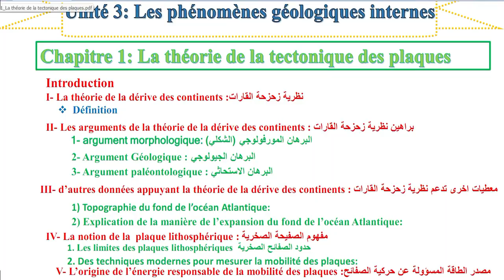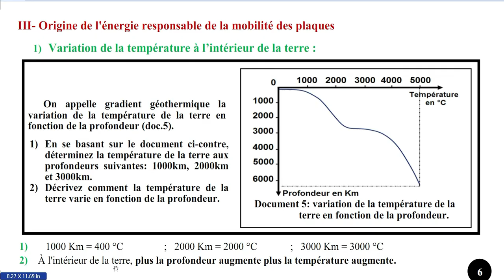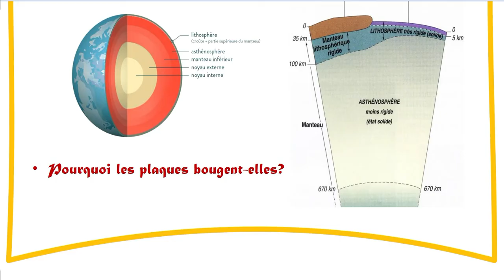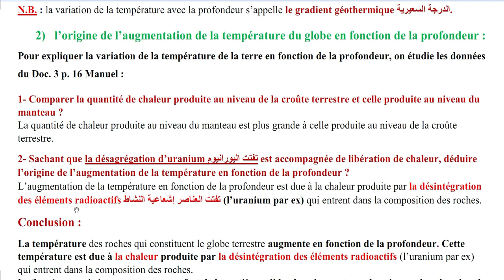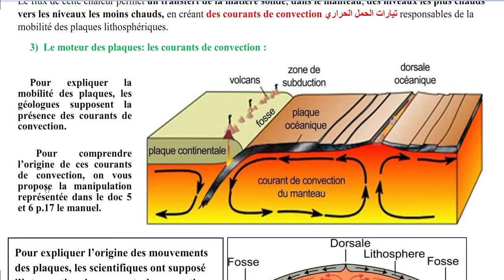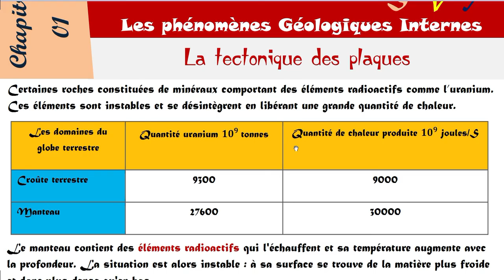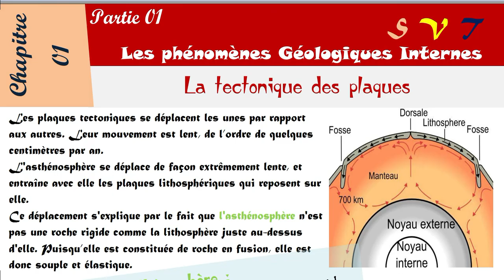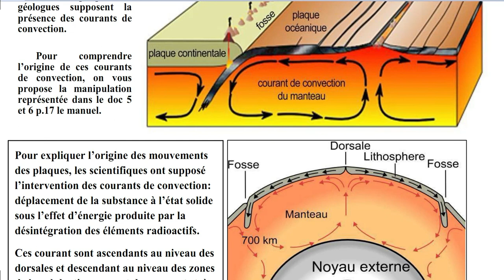svt 2 ACPI BIOF la tectonique des plaques | الثانية إعدادي درس زحزحة القارات الجزء الثاني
رابط الجزء 1
للتسجيل بالدعم الخاص  بالمستوى الثانية إعدادي والاستفادة من فروض جميع المواد مع التصحيح والدروس وسلاسل التمارين بثمن مناسب عن
 بعد المرجو التواصل على الرقم التالي
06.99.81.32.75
أو اضغط على الرابط